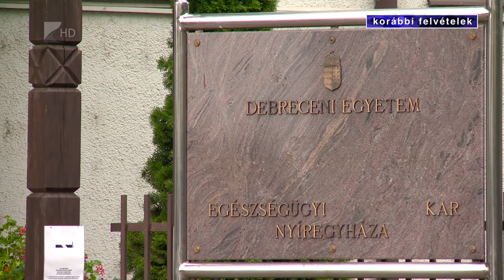Tovább tart az egyetemi tanév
Akár augusztus végéig is kitolódhat a tanév a Debreceni Egyetem Nyíregyházi Egészségügyi Karán. Az elmaradt gyakorlatok pótlása teszi ezt szükségessé néhány szak esetében. Ezeket és a vizsgaidőszakot is szinte mindenhol személyes jelenlét mellett tervezik az egyetemen. Az intézményben jövő héten kezdődnek el a vizsgák.